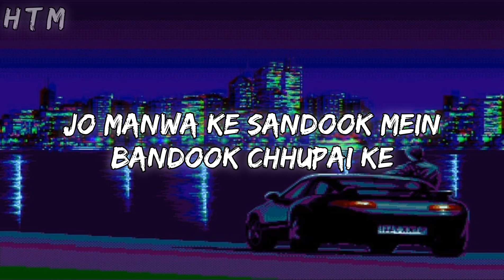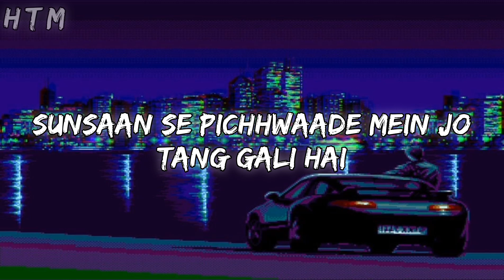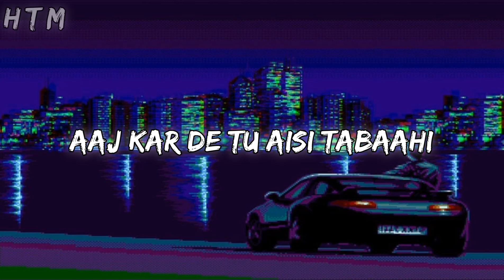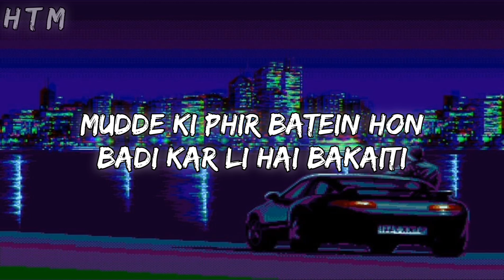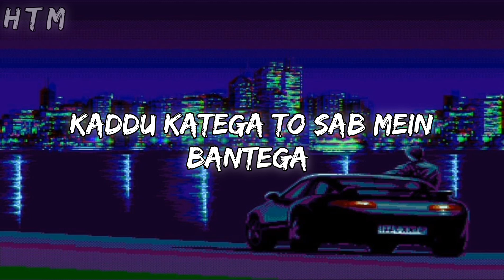Kaddu katega to sab mein bantega || slowed + reverb + 16D + lyrics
Song © Credits:-
Song : Kaddu Katega
Album : R... Rajkumar (2013)
Singer : Antra Mitra
Musician : Pritam Chakraborty
Lyricist : Ashish Pandit

* We Do not wish to make any Commercial Use of this & Intended to Showcase the Creativity of the Artist Involved. The original Copyright(s) is (are) Solely owned by the Companies/Original-Artist(s)/Record-label(s). All the contents are strictly done for a promotional purpose DISCLAIMER: As per 3rd Section of Fair use guidelines Borrowing small bits of material from an original work is more likely to be considered fair use.